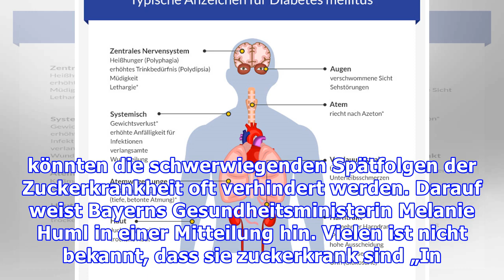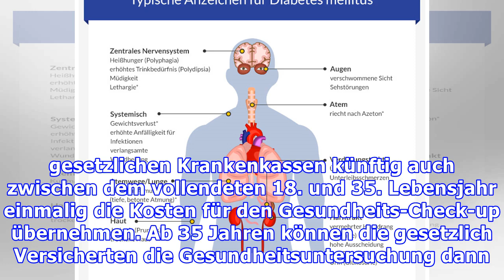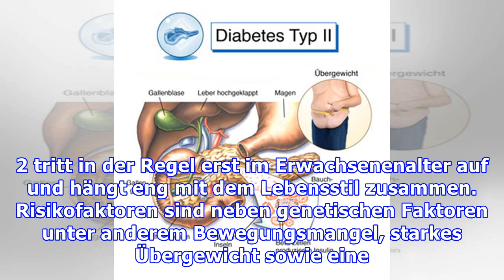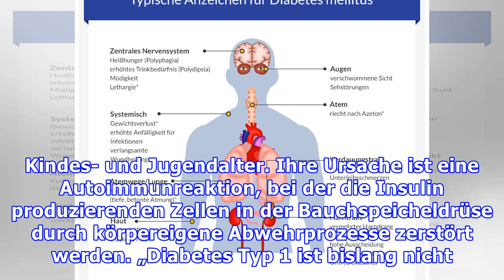Diabetes-Früherkennung kann schwerwiegende Spätfolgen verhindern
Hunderttausende Menschen wissen nichts von ihrer Diabetes-Erkrankung Bayerns Gesundheitsministerin Melanie Huml hat anlässlich des Weltdiabetestags dazu aufgerufen, die Angebote zur Früherkennung dieser Krankheit stärker zu nutzen. Durch eine frühzeitige Diagnose könnten oft schwerwiegende Spätfolgen verhindert werden. Über siebeneinhalb Millionen Deutsche haben Diabetes Vor kurzem wurde ein Beric...